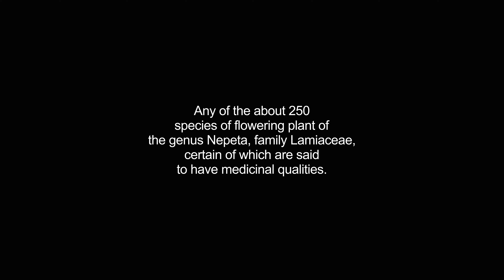catnips video Dictionary meaning and pronunciation